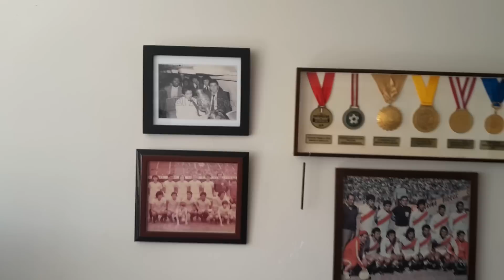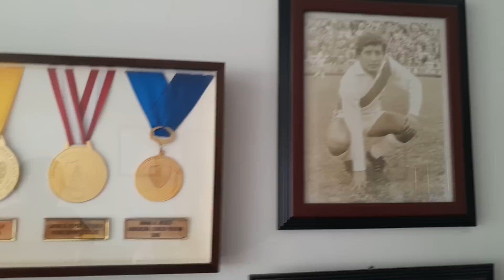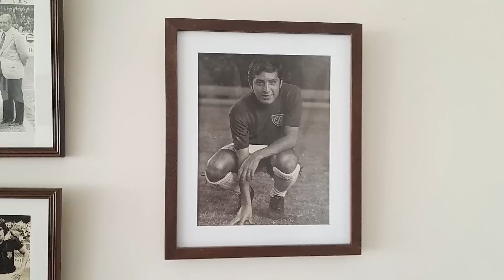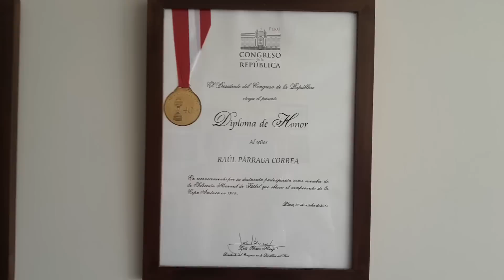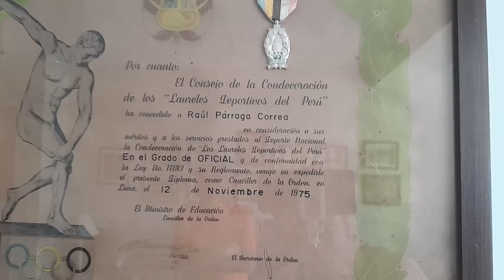Entrevista a Raúl Párraga: Campeón con Perú en Copa América 1975 y campeón con Defensor Lima en 1973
El buen volante peruano habla de sus dos títulos en su carrera: Con Defensor Lima en 1973 y con la selección peruana en la Copa América en 1975. Raúl Párraga nos muestra sus Laureles Deportivos y una reciente diploma del congreso firmada por el presidente Luis Iberico, que equivocadamente en el video decimos que es el presidente de la República.